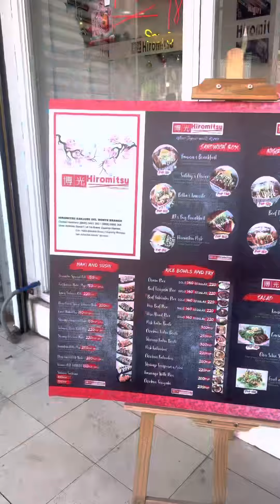Mini Vlog #46 First Authentic Japanese Restaurant in San Jose Del Monte, Bulacan